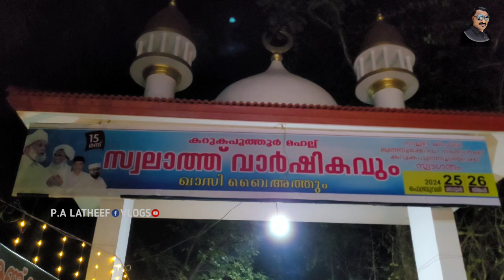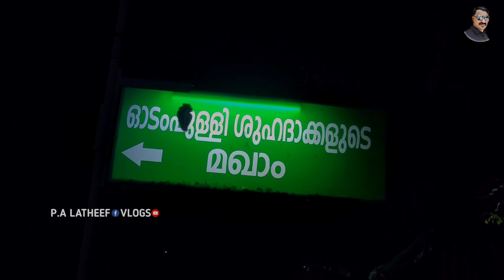അറ്റമില്ലാത്ത ഘോഷയാത്രയിൽ വർണ്ണ വിസ്മയം തീർക്കുന്ന ഓടം പുള്ളി നേർച്ച 👍latheefmanu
ഓടം പുള്ളി മഖാം ആണ്ടുനേർച്ച 2024👆
 പ്രിയമുള്ളവരെ ഈ വീഡിയോയിലൂടെ  കറുകപുത്തൂർ ഓടം പുള്ളി ഉപ്പാപ്പമാരുടെ 125 മത് ആണ്ട് നേർച്ചയുടെ വിശദമായ കാഴ്ചകളാണ് നിങ്ങളിലേക്ക് എത്തിക്കാൻ ശ്രമിക്കുന്നത് നേർച്ചകളും ഉത്സവങ്ങളും ഇഷ്ടപ്പെടുന്ന മാന്യ പ്രേക്ഷകർക്ക് ഈ വീഡിയോ വേറിട്ട ഒരു അനുഭവം തന്നെ യായിരിക്കും 40ൽ കൂടുതൽ ഗജവീരന്മാരുടെ അകമ്പടിയിൽ ശിങ്കാരിമേളം, അറബനമുട്ട്, കോൽക്കളി, ബാൻഡ് സെറ്റ്, ഡിജെ മ്യൂസിക്, അങ്ങനെ അങ്ങനെ വർണ്ണ വൈവിധ്യങ്ങളുടെ അതിമനോഹരമായ കാഴ്ചകളാണ്. ഈ വീഡിയോയിലൂടെ പ്രേക്ഷകർ കാണാൻ പോകുന്നു  മാന്യ പ്രേക്ഷകർക്ക് സ്വാഗതം😍